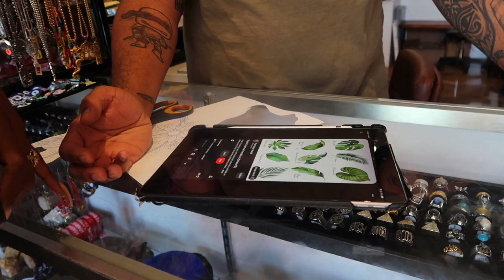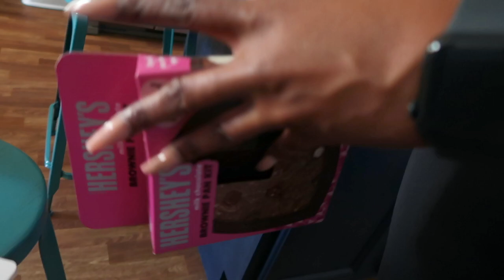VLOG| Tattoo sleeve + I'm moving?! + Auntie weekend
1:37 Getting tattoo
4:16 Life Update  + Visiting Home
22:26 Auntie Weekend